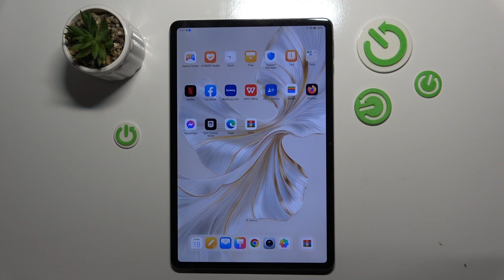How To Create Rar & Zip Archives On Honor Pad 9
Learn how to create RAR and ZIP archives on your Honor Pad 9 with this helpful video tutorial. Discover the steps to compress files and folders into RAR and ZIP formats directly on your device.

Why would users want to create RAR and ZIP archives on their Honor Pad 9?
Are there built-in tools or apps on the device for creating RAR and ZIP archives, or do users need to download third-party apps?
How can users access and utilize the features for creating RAR and ZIP archives on their device?
Are there any limitations or considerations to keep in mind when creating RAR and ZIP archives on the Honor Pad 9?
Can users password-protect or encrypt RAR and ZIP archives for added security?